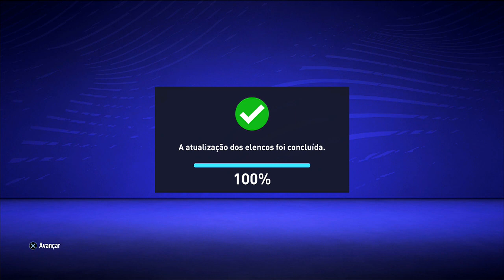DICAS: Como atualizar o times no FIFA 21!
Aprenda hoje como atualizar os times do FIFA 21.

ENTRE EM CONTATO COM A GENTE:

Cadastre agora!